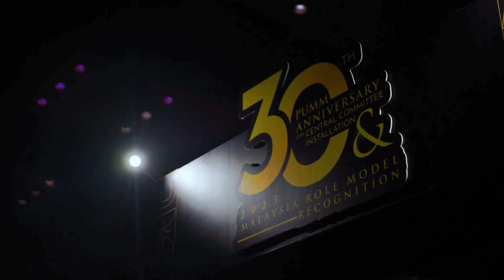Aaron Yap x Hair Atelier PUMM MALAYSIA ROLE MODEL AWARD 马来西亚青创菁英楷模人物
🏆PUMM MALAYSIA ROLE MODEL AWARD
马来西亚青创菁英楷模人物 🏆
🌟FOUNDER of Hair Atelier - Hair Atelier Aaron Yap 🌟
Proud to announce that our hard work and innovation have been recognized ! 🌟 Thank you to our incredible team and loyal supporters for making this achievement possible. 🙌🎉
This remarkable achievement was celebrated on the grand stage of the PUMM Malaysia Role Model Recognition event on October 25, 2023.
Let's celebrate this together. ❤️